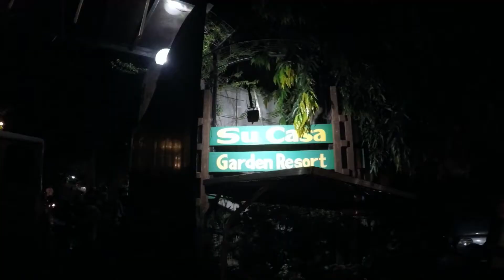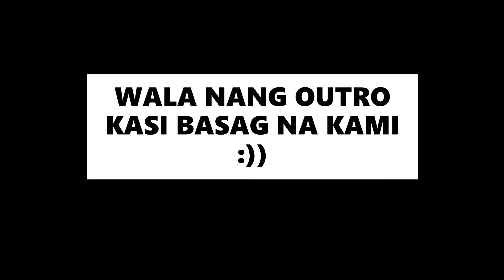Mama Unya’s 60th | FEAT. MADER SITANG NG PILIPINAS 😂